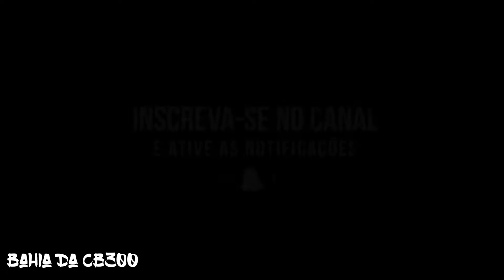MOTOBOY CACHORRO LOCO TMJ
Salve meu amigo tmj e nois vlw